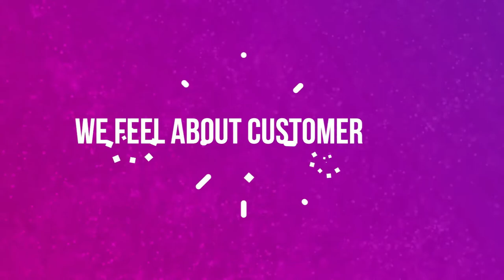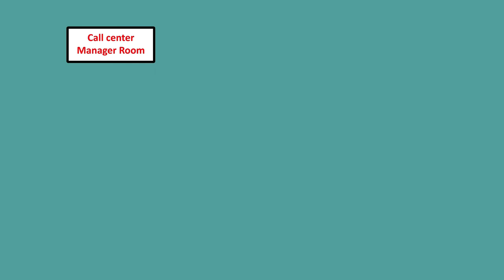callcentersoftware ecommerce IVR based tracking service | Call Center Software in Bangladesh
product delivery tracking in a big problem in the e-commerce business. your customer doesn't know that is the position on hair product. that's what we include IVR based tracking service in our call center software. now your customer easily knows what is that provision of his product.

Among the call center software solution providers, TotalWebArt is a pioneer. Start-ups, as well as the large enterprises, can record all their phone conversations and allow supervisors to listen and speak to customers real-time by using our robust software solution. We provide the necessary features to the businesses in order to meet their actual business goals and requirements. TotalWebArts solutions are very easy to use, cost-effective and easily manageable.